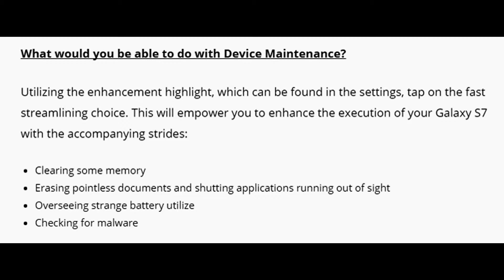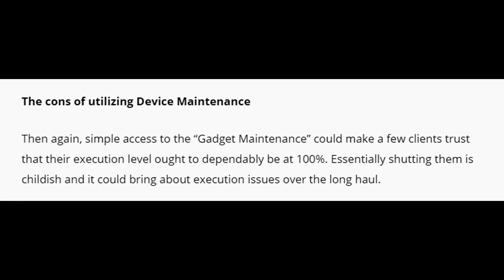Is Samsung’s device maintenance feature useful or not?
Samsung's maintenance feature
FOLLOW US ON